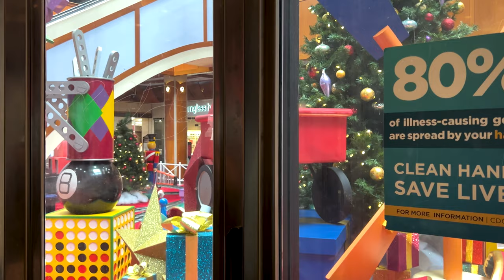Is the ARMY the Life of Adventure We Were Hoping For? Family Life Stationed in Hawaii// Episode 106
What is life like serving in the Army?  Why are divorce rates so high in the military? "Military members have highest divorce rate of any profession."  Do you get to travel a lot?  Can you travel the world serving in the military?  Why would you enlist in the military?  Should you join the Army in 2023?

There are many reasons not to join the military.  There are many reasons to hate life while serving.  Family life can suffer.  This past year the military and US Army has suffered the worst recruitment numbers probably seen since Vietnam.  The Army is struggling to recruit people in 2022. But at the same time employers across the Unites States are having the same issue.  I'm not here to debate the reasons why - but in our family vlog sort of way we want to show what the positive side of serving in todays military can be.  Family can be a win.  You can be stationed in paradise.  Adventure, travel, family time can all be lived while enlisted in the US Military. Join us as we navigate these ideas in a 'real life' sort of way and take you on a family adventure paddle boarding, snorkeling and exploring family life in the army.

🪖 If you new to our channel, we are a military family stationed in Hawaii for the next few years.  John, my husband, re-enlisted in the military after being out for ten years.  Kind of crazy.  But John was a Marine and he loved the Marines.  Afghanistan Veteran.  The only reason he got out was for me.  Back before online jobs or school, he gave up the Marines and allowed me to start my career.  I had an amazing career spending years growing and working with Target as a Store Director.  But with Covid came many changes.  One of those was the desire to stay home and homeschool Alexandra and Hailey.  And so it opened the door for John to do whatever he wanted to do.  He re-enlisted, but this time we both agreed the Army.  After being out so long, John had to go through Basic training again or OSUT.  Six months of that followed by waiting for command sponsorship for our first OCONUS move and the family has been apart for 10 months.  Crazy considering this wasn't a deployment.  But we made it!   We are now stationed at Schofield Barracks in Hawaii for the next 2 to 3 years and feel truly blessed to be here!

Is the Army the Life of Adventure we were hoping for?  Family life stationed in Hawai'i

🇺🇸 Camera Gear
Gopro Hero 11
GoPro Hero 10
GoPro Hero 9
GoPro Max Lens Mod
GoPro Max
Rode Microphone Wireless Go 2
Rode Microphone

PCSing to hawaii, family life in the army, army wife, military spouse, stationed in hawaii, Schofield Barracks, wheeler army airfield, army recruitment crisis, Why The U.S. Military Faces A Growing Recruiting Crisis